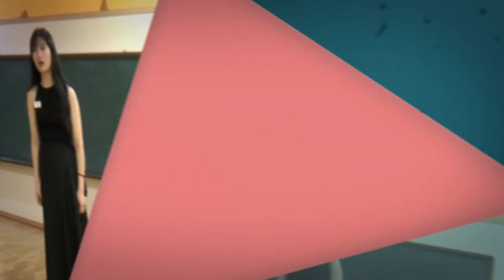[싹튜브] SAC 전국 청소년 연기경연대회 예선 현장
연기꿈나무들이 치열한 경쟁을 펼쳤던 SAC 전국 청소년 연기경연대회 예선 현장을 공개합니다!